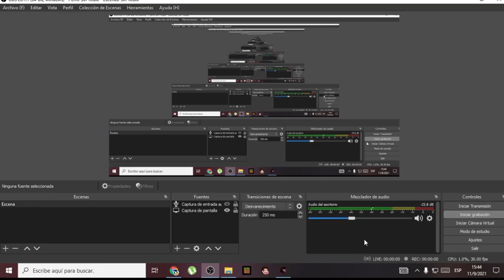whats new song vs shaggyHD (hard)